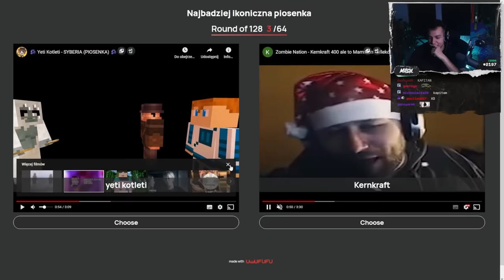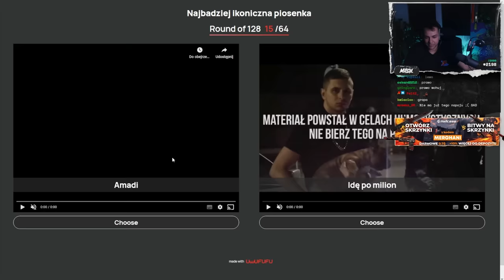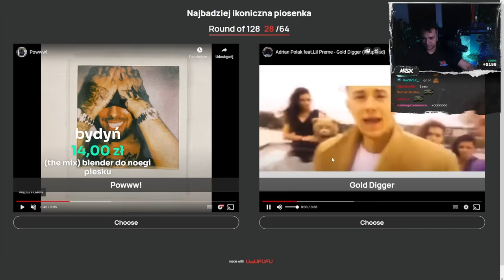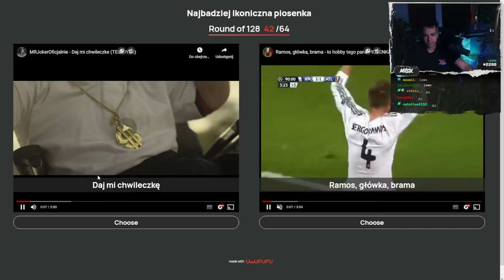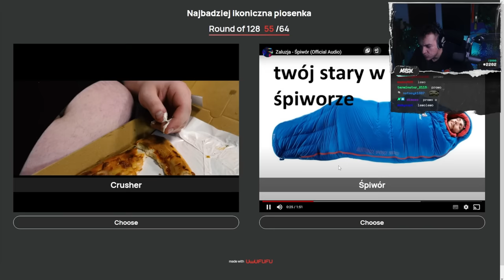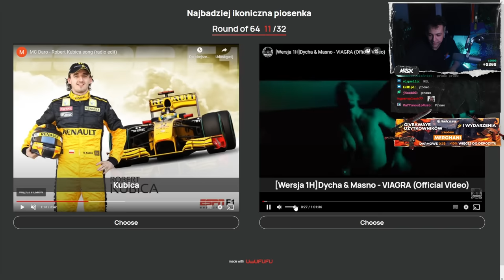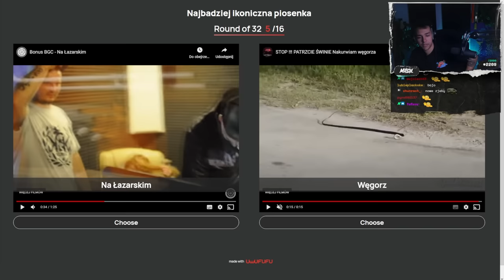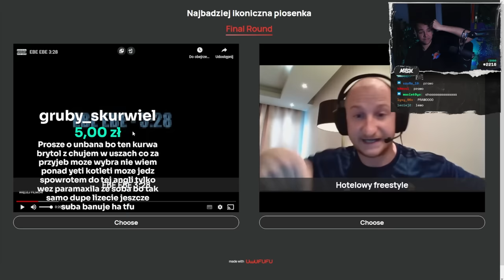NAJBARDZIEJ IKONICZNA PIOSENKA INTERNETU *UwUfufu z widzami*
STREAMY W ŚRODY, PIĄTKI, SOBOTY I NIEDZIELE: (GODZ: 19:30)